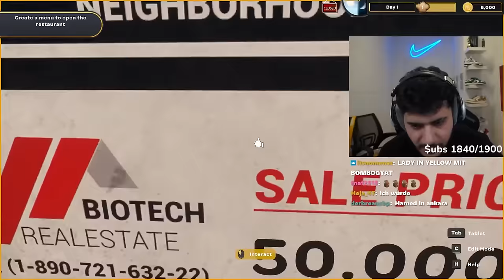HAMED UND BERKO ÖFFNEN 1 DÖNERLADEN!